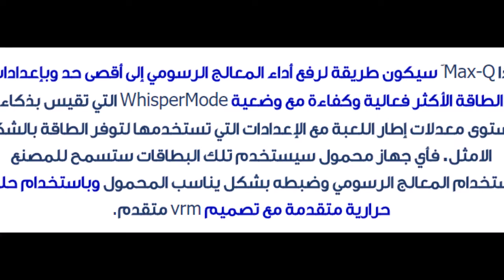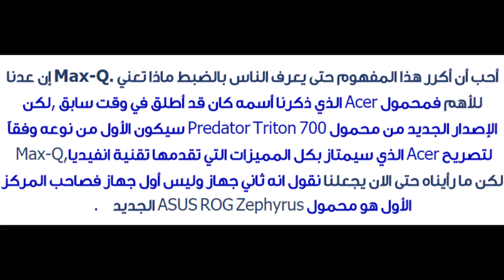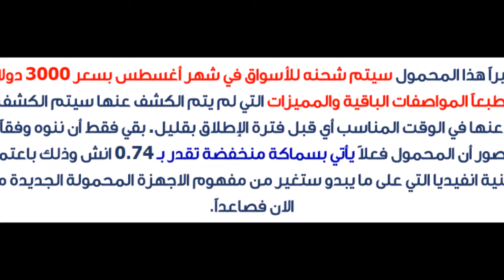محمول Acer Predator Triton 700 يصمم بتقنية Max Q بسعر 3000 دولار !